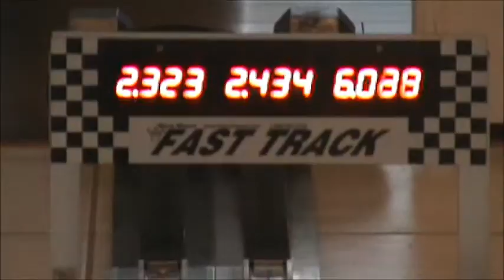BlueT 322 15 035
Fast 2.322-Second Pinewood Derby Car